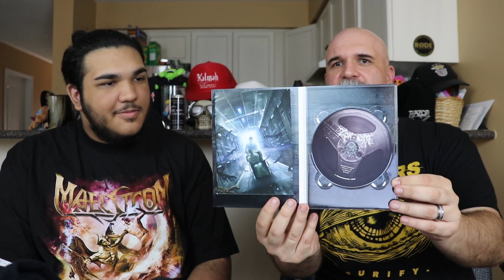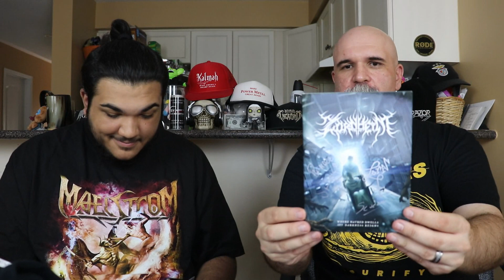A&P-Reacts: Mailbox 12 (Unboxing)